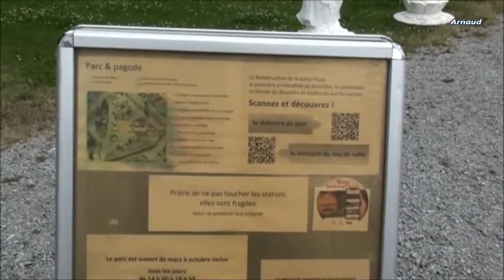NOYANT D'ALLIER (03) . PAGODE PHA'P - VU'O'NG - TU'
Petite Vidéo Perso De La Visite De La Pagode
De Noyant D'Allier (03)